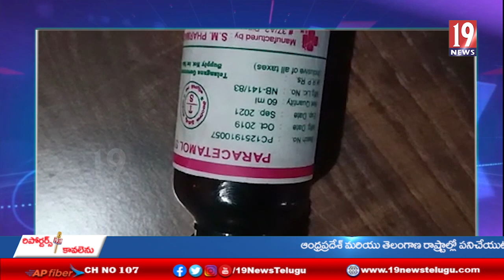ఆదిలాబాద్ జిల్లా బోధ్ మండల కేంద్రంలోని కాలం చెల్లిన మందులు కలకలం రేపాయి ...